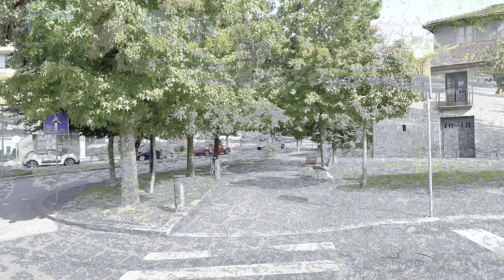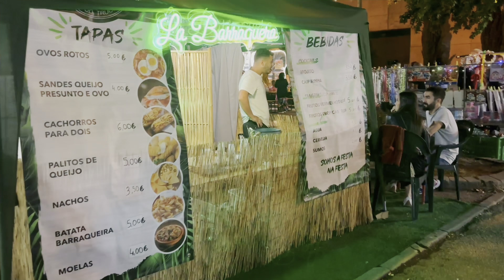A maior festa da cidade em Portugal 🇵🇹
Fala galera!
No vídeo de hoje iremos levar vocês para a maior festa aqui em Fafe - Portugal.

A cidade de Fafe celebra as Festas da Cidade em homenagem a Nossa Senhora de Antime, essa celebração é considerada a maior da cidade e claro que fomos conferir e levamos vocês conosco.

Simbora. 🩷🇵🇹